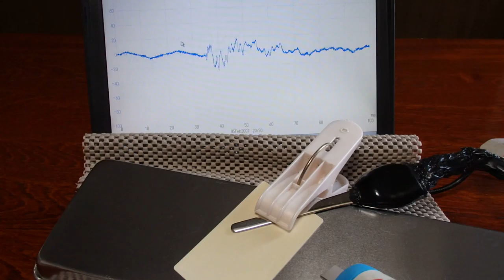オリジナル（超音波）実験 ultrasonic-labo